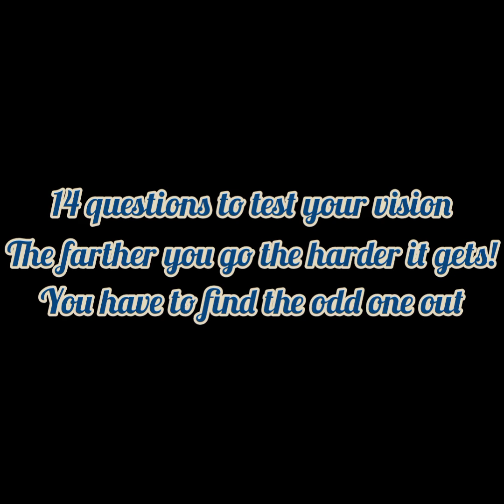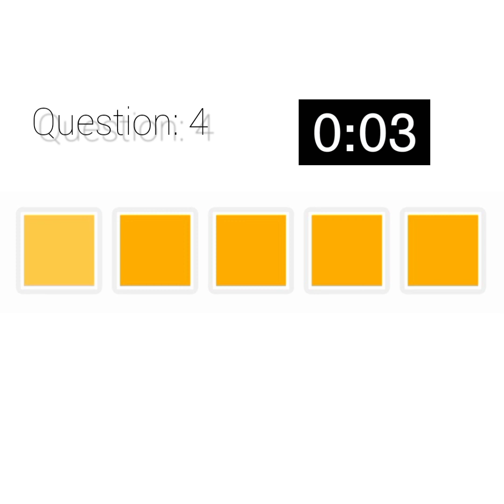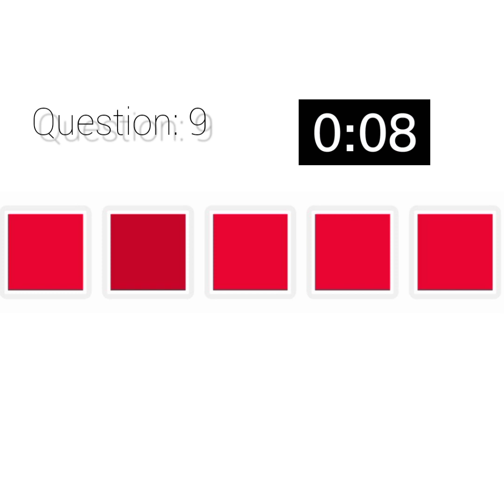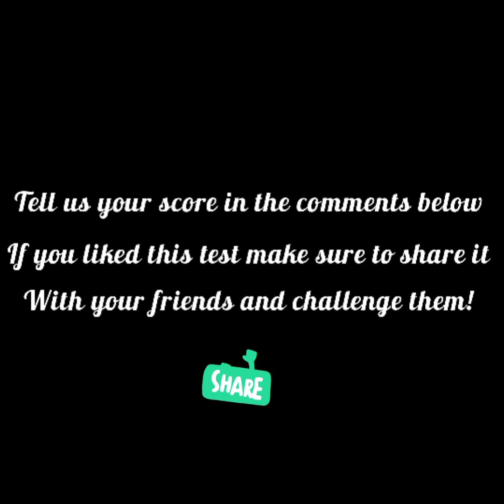HOW SHARP IS YOUR VISION - Quick Eye Test : Are You A Superhuman?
How good are your eyes? This is a quick and simple eyesight test that will show how sharp your vision is. Only 3% of people can pass this test, Are you one of them? Take this test to find it out! You will have to pick the odd 1 out of 5 colors, if you fail once, you fail the entire stage.
We congrats all the superhumans who made it. Your have a magnificent eyesight because 97% failed at it! Maybe you are a tetrachromat. This means you may have more receptors in your eyes than others and you can see more shades of different colors.

GET NOW!
- BE (Deluxe Edition)

- Harry Potter:The Complete 8-Film Collection

- The Deep End (Diary Of A Wimpy kid book 15)

- Ten Lessons for a Post-Pandemic World

- Minecraft: Java Edition for PC/Mac [Online Game Code]

- Roblox Gift Card - 800 Robux [Online Game Code]
Hello welcome to A2Z ISLAND!
Our channel upload interesting contents that will please everyone!
Here you will find many Funny Videos, best TikToks compilations, Beauty Hacks, Skincare & Self-care, Food Recipes, Drawing Tips, quotes, Motivational videos, Tricky Quizzes, Crafts, Music, K-pop, Movies, Oddly Satisfying videos, "Try Not To" challenges, Best Pranks, Cultures & many amazing places around the world and more!😍